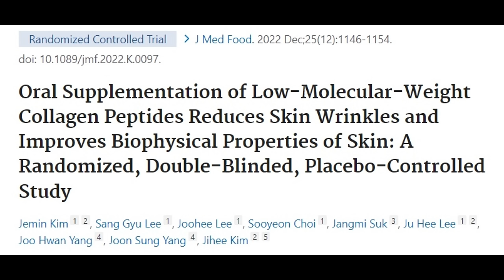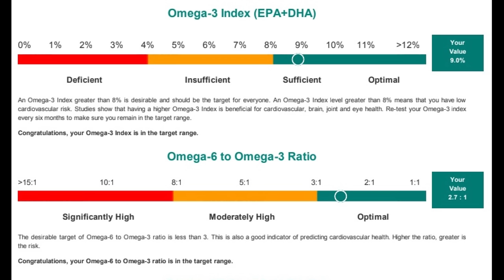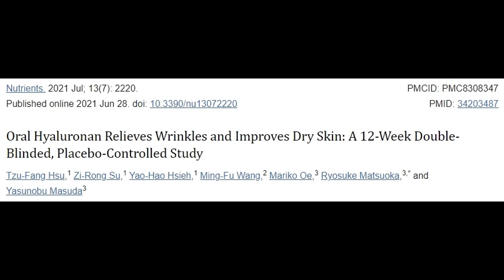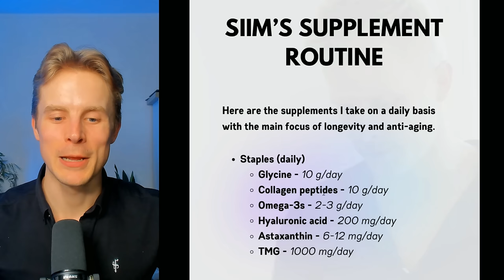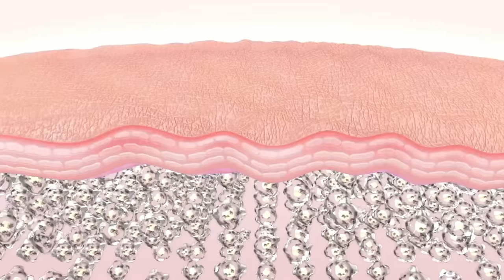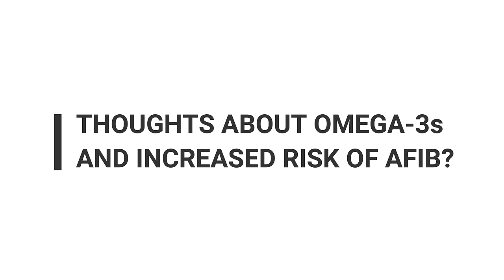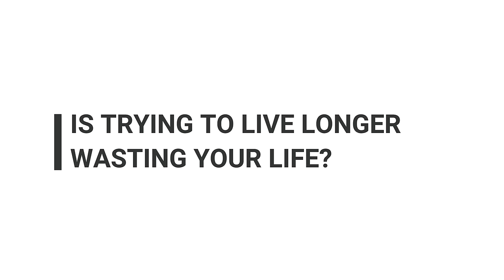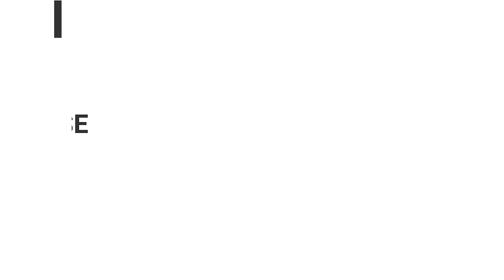My New Supplement List, Omega-3s and Atrial Fibrillation Risk, and More - Q&A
Timestamps:
00:10 My New Supplement List
09:24 Alitura Sponsorship for Copper Peptide
10:56 Omega-3s and Atrial Fibrillation Risk
14:05 Can Astaxanthin Decrease DHT
15:58 Is a BMI of 18 Bad for Longevity
22:00 When Is My New Book Coming Out
22:53 Optimal Workout Split for Endurance
26:50 Best Way to Lose 10 kg
34:40 Best Time to Take Antioxidants
35:38 Whey Protein vs Plant Protein Powders
37:09 Where Do I Measure My Blood Markers and How Often
39:20 Is Trying to Live Longer Wasting Your Life
43:34 Does Glycine Increase DHT